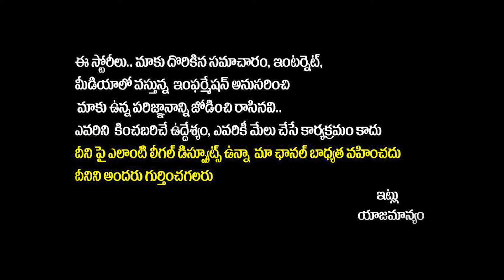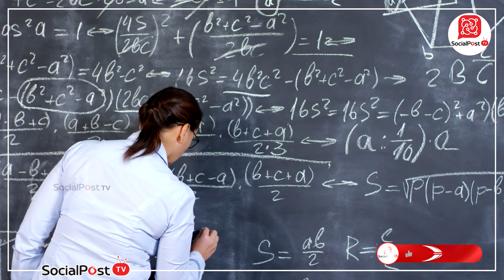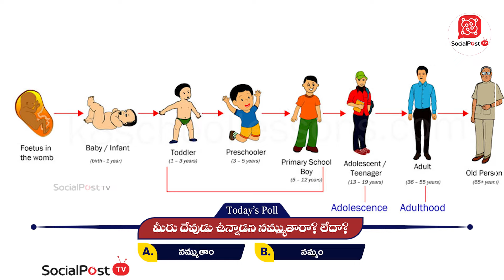దేవుడు ఉన్నాడా..? లేడా..? || History Of Gods in Telugu || Untold Story Of Gods || Socialpost TV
Your go-to channel for the latest in entertainment, breaking news, and Tollywood updates! Stay in the loop with comprehensive news coverage, exclusive Tollywood interviews, and behind-the-scenes content. From blockbuster movie updates to trending news and fun, engaging videos, we have it all.